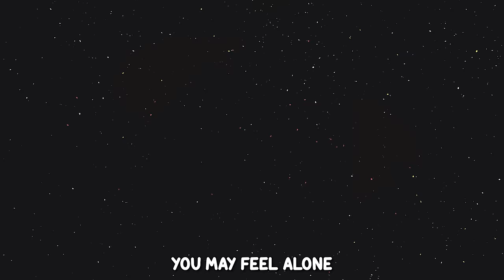Among Us Guardian Angel Song | Gamingly [Among Us Animation]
▶️ Hour Long Versions ► @GaminglyPlus

Prod. ► @boston7401

Among Us -
Among Us is a science-fiction murder mystery game that follows a group of Crewmates who have Impostors among them. The Impostor's goal is to Sabotage their ship and kill everyone. The Crewmates need to complete tasks and vote out the Impostor.

Guardian Angel -
A Guardian Angel is a role bestowed upon someone who dies or gets eliminated. The role once assigned, allows the said dead crewmate to protect a fellow crewmate from the impostor. The protect button when used on a crewmate, equips him with an invisible shield for a certain period of time.